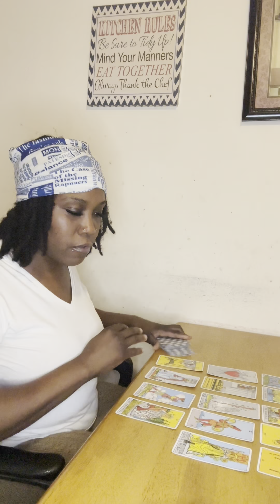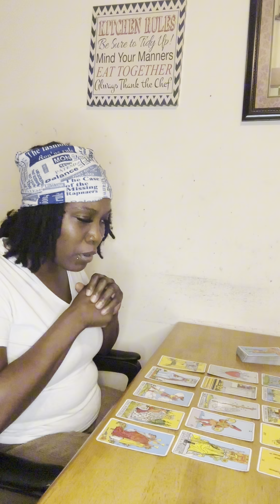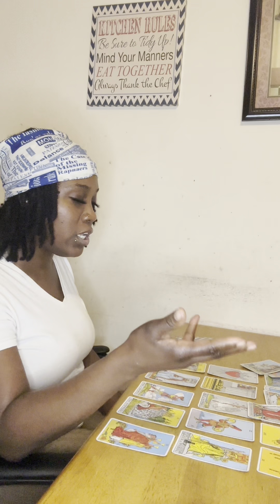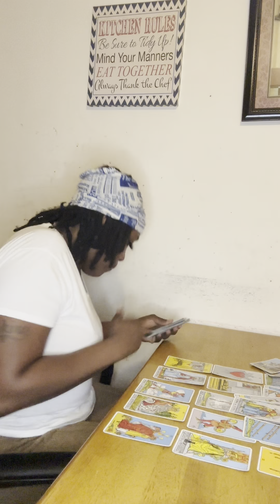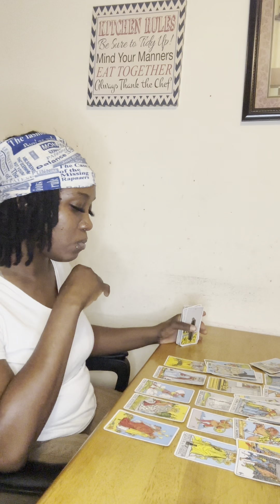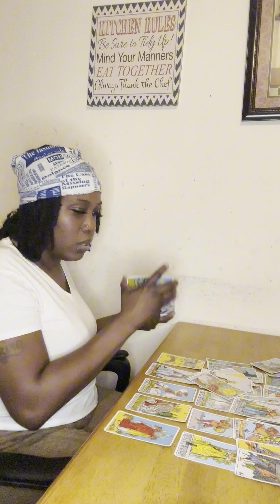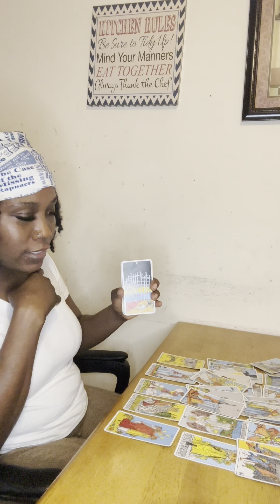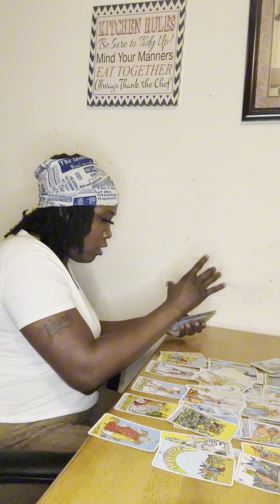Collective Reading 🌟 They did you dirty 🌚 but you won at the end 🌈